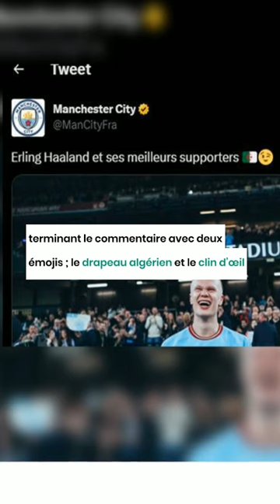Erling Haaland et le drapeau algérien enflamment la toile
Entre le club de Premier League, Manchester City, et les supporters algériens, il y a une relation tumultueuse, régie par la présence ou non sur le terrain du capitaine de l’équipe d’Algérie Riyad Mahrez que l’on dit, souvent marginalisé par son coach, le célèbre Espagnol Pep Guardiola.